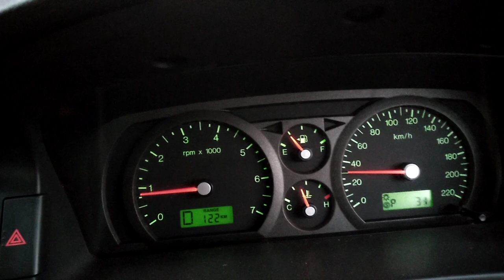Ba Ford falcon police mode speedo Activated,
Adjusted speedo at +3% result =1.4 kmph off at 100 Kmph & less at 60kmph. Tested with GPS.